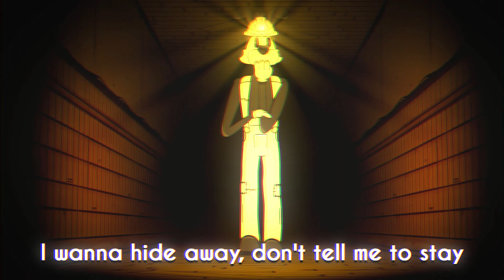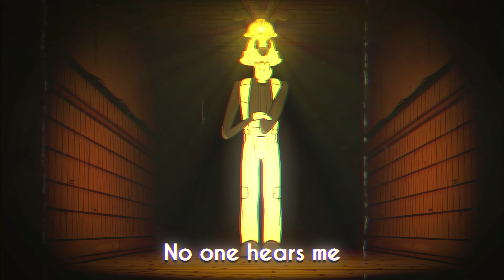BENDY SONG ➤(Boris and the Dark Survival) With Every Step ~ DHeusta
Boris and the Dark Survival has such a fun vibe when done from both perspectives, so did you catch all the verses done from Bendy and Boris both?? Every share counts :)

About DHeusta
DHeusta is an upcoming electronic inspired music producer creating original tracks and remixing video games and TV shows from horror, to action and more!

__________LYRICS__________

With every step I'm comin'
With every step you're crumblin
With every step you're knowin'
That one day you'll meet your demise

Let me know what keeps you runnin'
'Cause I can take it away
And ease your burden, overworkin'
'Til life becomes a haze.

I'll never confess that I am obsessed,
With the thought of you running and stumbling,
Tumbling into my grip, supplies you can skip,
'Cause who wants a dog sneaking a trip
To flip the switch and ready equipped
No not a soul unless you wanna R.I.P.
So take a good look and be ready to book
An appointment with fate under my rules you crook

I wanna hide away, don't tell me to stay
Don't let your mistakes, alarm him and wake

With every step incoming
With every step you're wandering
With every step you're fearing
That you'll surrender to the machine

No one hears me
No one sees me,
Beyond the ink in the walls.
Immune to the
Darkness due to
The lights ahead in the halls.

Nevertheless I come out a fresh,
To remind me that you are the one I oppress
Address the rest of your permanent stress
Or the outcome of you getting out of here's less
Not that I care, but in all that is fair,
It's right for me to give you something to spare.
'Cause in this seemingly ominous layer,
Noone is safe from the ink demon's snare.